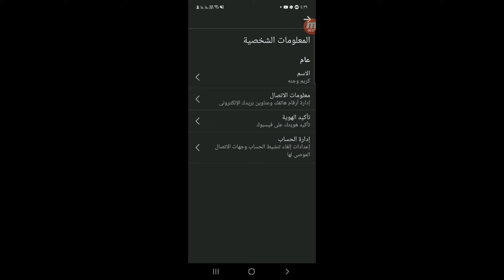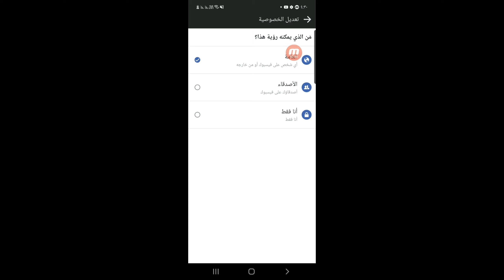كيفية اخفاء رقم الهاتف فى الفيس بوك Facebook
دليل خطوة بخطوة لإخفاء رقم هاتفك عن الأصدقاء والغرباء على فيسبوك
حافظ على خصوصية معلوماتك: كيف تخفي رقم هاتفك عن الجميع على فيسبوك
أوقف المكالمات غير المرغوب فيها: طريقة بسيطة لإخفاء رقم هاتفك على فيسبوك
تحكم في من يراك: دليل سريع لإخفاء رقم الهاتف في إعدادات فيسبوك
إخفاء رقم الهاتف على فيسبوك: حماية خصوصيتك في بضع خطوات
الخصوصية أولاً: دليل شامل لإدارة إعدادات الخصوصية على فيسبوك
لا تقلق بشأن الرسائل غير المرغوب فيها: كيف تحجب رقم هاتفك على فيسبوك
حماية بياناتك الشخصية: دليل سريع لإخفاء رقم الهاتف على فيسبوك
تحكم كامل في معلوماتك: كيفية إخفاء رقم الهاتف على فيسبوك بكل سهولة
استمتع بتجربة فيسبوك آمنة: دليل مبسط لإخفاء رقم الهاتف
ـــــــــــــــــــــــــــــــــــــــــــــــــــــــــــــــــــــــــــــــــــــــــــــــ
ـــــــــــــــــــــــــــــــــــــــــــــــــــــــــــــــــــــــــــــــــــــــــــــــ

ـــــــــــــــــــــــــــــــــــــــــــــــــــــــــــــــــــــــــــــــــــــــــــــــ
⚠️⚠️ شاهد فيديوهات مهمه جدا انصحكم بالمشاهدة::

ـــــــــــــــــــــــــــــــــــــــــــــــــــــــــــــــــــــــــــــــــــــــــــــــ
ـــــــــــــــــــــــــــــــــــــــــــــــــــــــــــــــــــــــــــــــــــــــــــــــ
ـــــــــــــــــــــــــــــــــــــــــــــــــــــــــــــــــــــــــــــــــــــــــــــــ
ـــــــــــــــــــــــــــــــــــــــــــــــــــــــــــــــــــــــــــــــــــــــــــــــ
ـــــــــــــــــــــــــــــــــــــــــــــــــــــــــــــــــــــــــــــــــــــــــــــــ
ـــــــــــــــــــــــــــــــــــــــــــــــــــــــــــــــــــــــــــــــــــــــــــــــ
ـــــــــــــــــــــــــــــــــــــــــــــــــــــــــــــــــــــــــــــــــــــــــــــــ
ـــــــــــــــــــــــــــــــــــــــــــــــــــــــــــــــــــــــــــــــــــــــــــــــ
ـــــــــــــــــــــــــــــــــــــــــــــــــــــــــــــــــــــــــــــــــــــــــــــــ
ـــــــــــــــــــــــــــــــــــــــــــــــــــــــــــــــــــــــــــــــــــــــــــــــ
ـــــــــــــــــــــــــــــــــــــــــــــــــــــــــــــــــــــــــــــــــــــــــــــــ
ـــــــــــــــــــــــــــــــــــــــــــــــــــــــــــــــــــــــــــــــــــــــــــــــ
ــــــــــــــــــــــــــــــــــــــــــــــــــــــــــــــــــــــــــــــــــــــــــــــ
ـــــــــــــــــــــــــــــــــــــــــــــــــــــــــــــــــــــــــــــــــــــــــــــــ
ـــــــــــــــــــــــــــــــــــــــــــــــــــــــــــــــــــــــــــــــــــــــــــــــ
⚠️ التطبيقات المستخدمه فى المونتاج 👇

ـــــــــــــــــــــــــــــــــــــــــــــــــــــــــــــــ